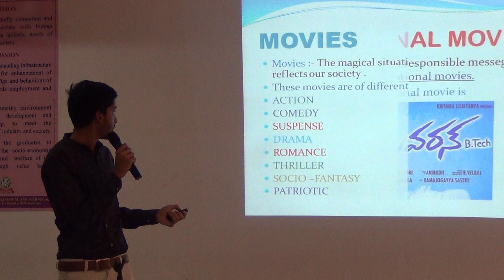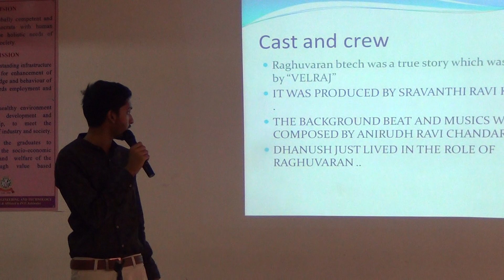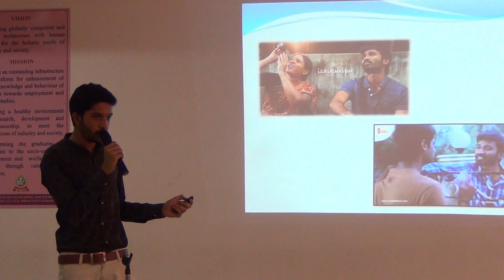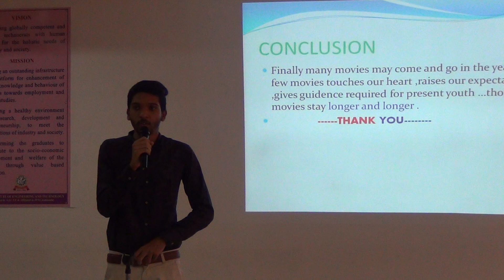I ECE C 2017 18 Dheeraj's Presentation on Favourite Movie @ ELCS LAB LENDI